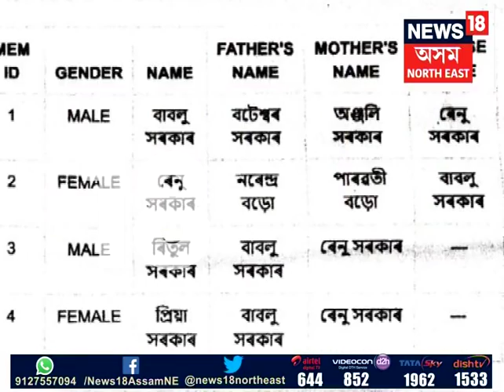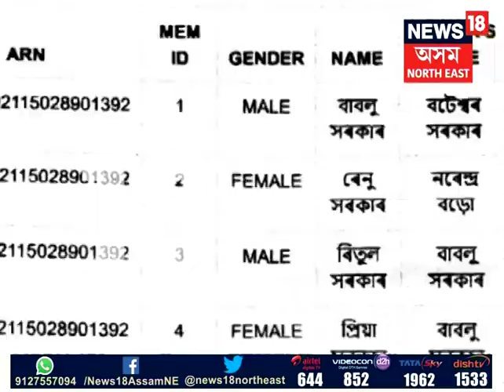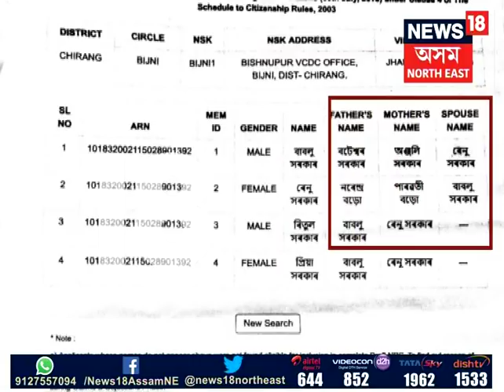Fake legacy in NRC